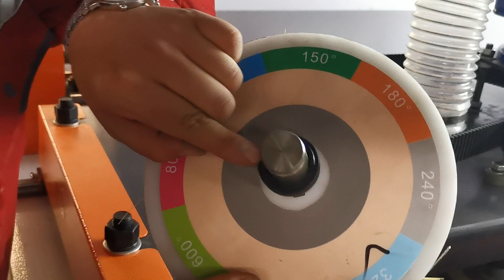Wood profile polishing machine: Wearing polishing brush changing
wood kitchen cabinet door polishing machine